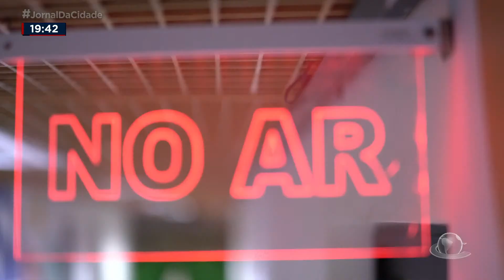Mergulho na Misericórdia volta à programação da 89 FM